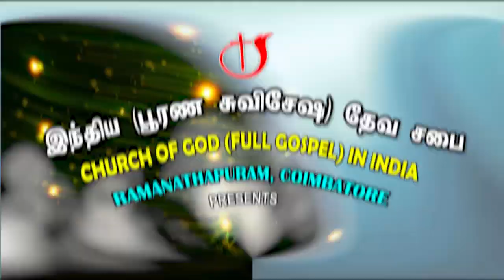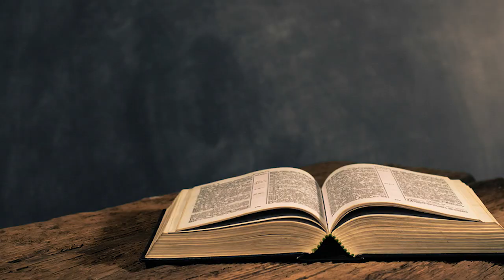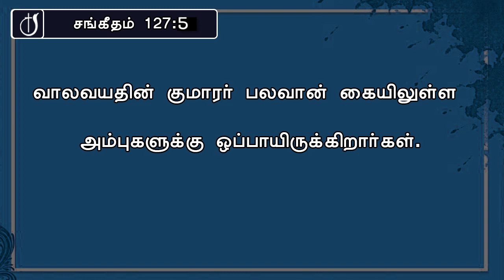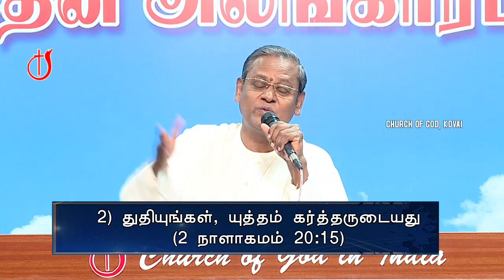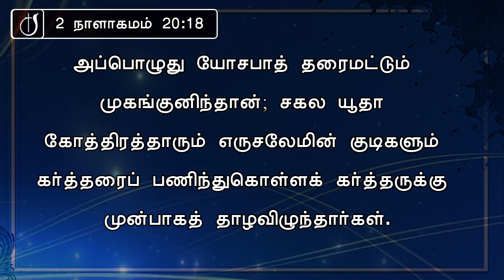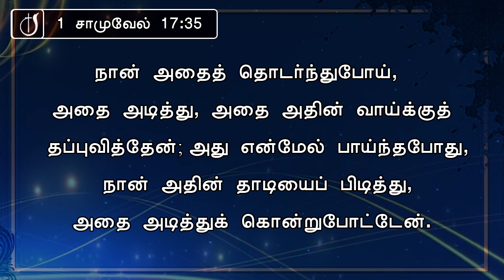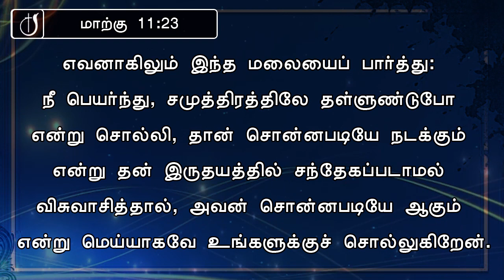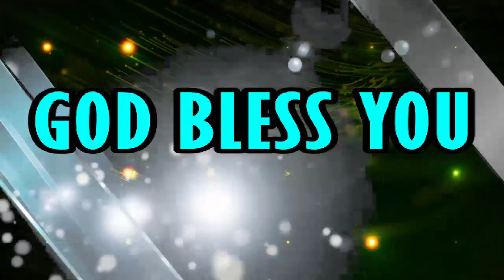🔴 LIVE I Church of God l October Month Promise Service 01-10-2021 | Pastor J. Yesu Paul